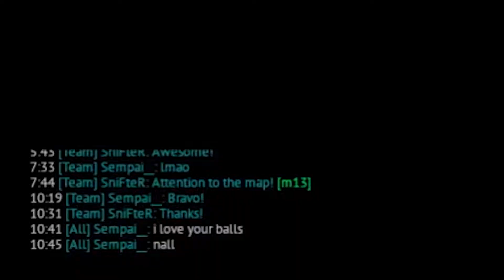⚽ Tank Football? NANI? | WT Football Tanks Gameplay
Today, we are going to play a football game, yes.
I am so sorry, lol.
You're going to see some high action, dank and shi**y commentary.
I hope you enjoyed watching this football game video.